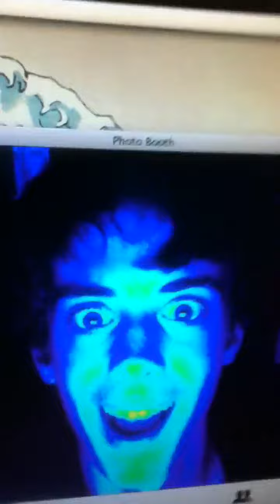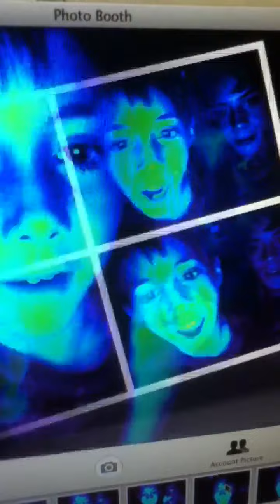Meet Robert the picture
Robert the picture